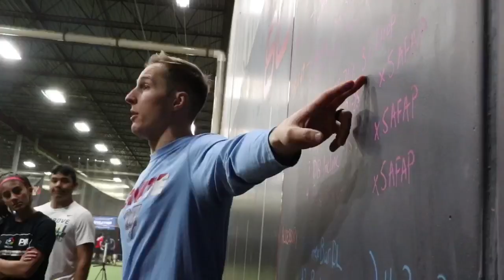TNT Introduction Video